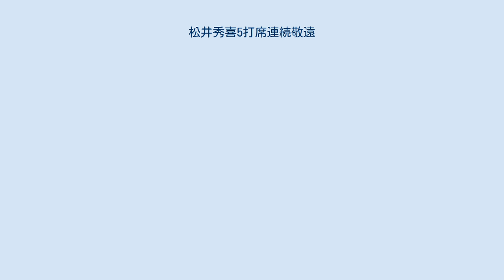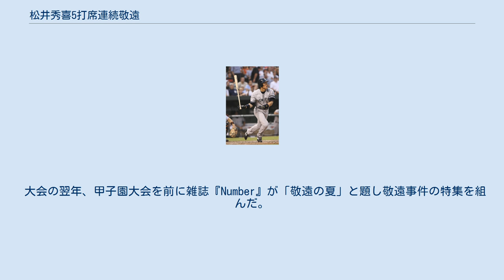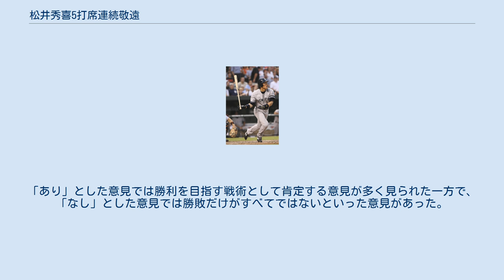松井秀喜5打席連続敬遠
松井秀喜5打席連続敬遠（まついひでき5だせきれんぞくけいえん）では、1992年8月16日に阪神甲子園球場で行われた第74回全国高等学校野球選手権大会2回戦の明徳義塾高等学校（高知）対星稜高等学校（石川）戦にて、明徳義塾の投手・河野和洋が星稜の4番打者・松井秀喜を5打席連続で敬遠した出来事について記述する。
試合後、マスコミ各所で大々的に取り上げられ社会現象となり、高校野球の「勝利至上主義」について議論されるようになった。
 ヤンキース時代の松井秀喜。
 本大会において、松井は群を抜く注目選手であった。
さらに甲子園球場のラッキーゾーンが撤去された最初の大会であり、松井の高校通算60号本塁打も目前だったため、すでに秋のドラフト会議の目玉選手の1人に数えられていた。
「ゴジラ」という異名が登場したのもこの頃である。
星稜高校監督の山下智茂にとっても松井の存在は特別だった。
打撃の松井、投球の山口が揃ったときから全国制覇を「狙いに」いくことを決めていた山下が率いる星稜は、石川県はおろか北信越地方でも突出した実力を持つまでになっていて、全国でも5本の指に入る強豪チームであり、夏の甲子園でも優勝候補の一角に挙げられていた。
 星稜は1回戦の対長岡向陵戦を11-0で勝利。
明徳義塾は初戦が7日目第3試合で49番目の登場だった。
前回大会から、49番目の高校と対戦するチームを17試合の1回戦勝者のうちからあらかじめ決めるようになっており、抽選会で7日目第3試合を引いたのが星稜の主将・松井秀喜だった。
大会前の明徳義塾には松井についてあまり情報が入っていなかったが、星稜の第1試合を観戦し松井の高校生離れしたバッティングを目の当たりにした馬淵史郎監督は、その後星稜高校の練習も偵察し、改めて松井のパワーに驚くことになる。
ノンフィクションライターの中村計もこのとき馬淵監督が「腹をくくった」と書いている。
 明徳義塾の河野和洋は、2年生の終わりからピッチャーを離れていた。
しかし、チームの投手力に不満を感じた監督の指示により、3年夏の高知大会から再びピッチャーとして起用された。
大会では通算2試合に登板し、伊野商との決勝戦では1失点で完投も果たしていた。
河野自身もコントロールには自信を持っており、周囲の仲間も「エースは事実上、河野だった」と語っている。
星稜との試合を前に何度となく敬遠を匂わせた発言をしていた馬淵だったが、具体的にいつ選手たちに「敬遠」を指示したかはやや錯綜している。
捕手の青木は8月8日の抽選会の日の午後に監督から「全部敬遠するぞ」と指示されたと回想している。
しかしショートの筒井によればその日の夜のミーティングで敬遠という言葉を使わずに「松井抜きで考えるから」と伝えられた。
一方で河野の証言によれば8月13日の夜にミーティングを終えた後で、先発を任せること、そしてやはり「松井を相手にしない」ことを伝えられた。
また、試合前日の宿舎での全体ミーティングで馬淵は「四番打者（松井）でファーストベースが空いている時は歩かせ、五番六番で勝負する」と伝えている。
 さらに試合前、馬淵監督は意図的に四球を与えているとは思われないよう「演技」することを選手に求めていた。
つまり、捕手は座ったままボールを受け、投手もストライクが入らないと言う風に首をかしげ、外野は松井の打席のたびにフェンス際まで下がるようにする、という指示である。
 星稜の試合前のミーティングでは、山下監督には試合巧者の馬淵監督への警戒心こそあったものの、松井に「ランナーおる時は敬遠あるからな」と告げただけだった。
 この試合で明徳義塾は、松井に対して「全打席敬遠」作戦をとっていた。
河野は松井に5打席全てストライクゾーンから大きく外れるボール球を投げ、四球を与えた。
公式記録は、捕手が初めから立った状態で与えた四球ではなかったため、「故意四球」ではなく「四球」となっている。
 松井の最初の打席は1回表、二死から3番の山口が三塁打で出塁し、二死三塁で星稜の先制点のチャンスで迎えた。
しかし松井は「当然のように」四球を与えられ、一塁へ歩かされた。
 3回表の一死二塁三塁でも松井には敬遠だった。
山下監督もここまでは予想していたという。
しかし3回表の打席から河野が1球投げるごとにスタンドがざわめき始める。
 5回表の一死一塁では、一塁走者がいるにもかかわらず、敬遠を実行。
スタンドは完全にどよめきに...